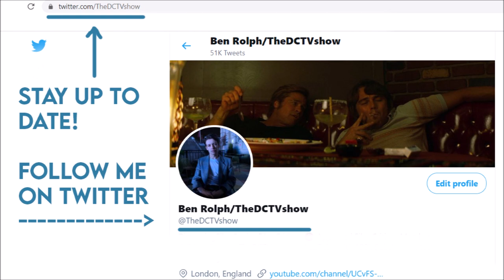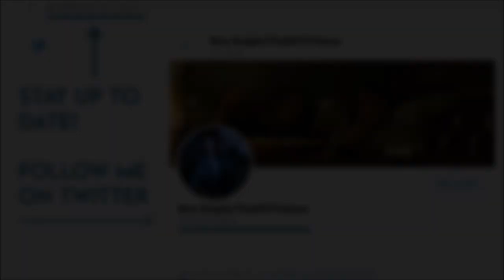The Flash Season 7 FIRST Trailer - Release Date & Supergirl Season 6 CHANGES